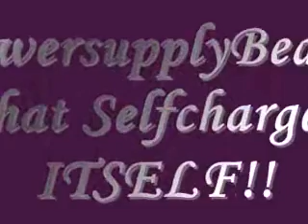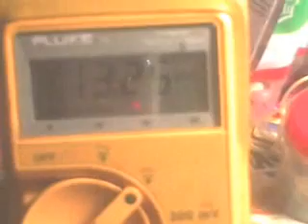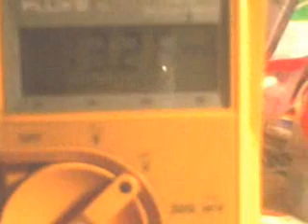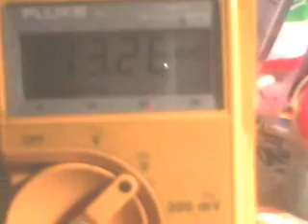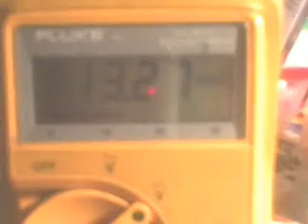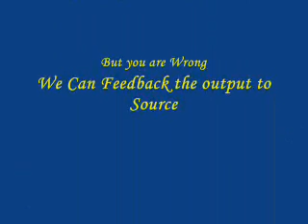Bedinipowersupplyselfcharge 0003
resolution for slowerconnections .. Like Mine :) Better Credits at the end title. The powersupplybedini Self Charges Its running Battery . Feedback To Source